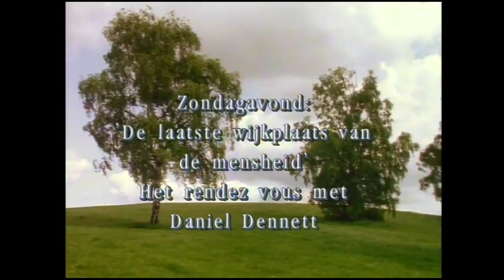A Glorious Accident (2 of 7) Rupert Sheldrake: Revolution or wrong track?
In the Dutch television show A Glorious Accident (1993) six scientists talk about their visions on their work and the world. Journalist Wim Kayzer asks them: how far did you come in your understanding of our thoughts an actions? What did science really bring us at the end of the 20th century: knowledge or also understanding? An interview with the British writer and biologist Rubert Shledrake. He studied cell biology, but alter focused more on parapsychology. He wrote about the morphic field, telepathy, psychic theories and the possibility of life on other planets. Order the dvd-box of A Glorious Accident